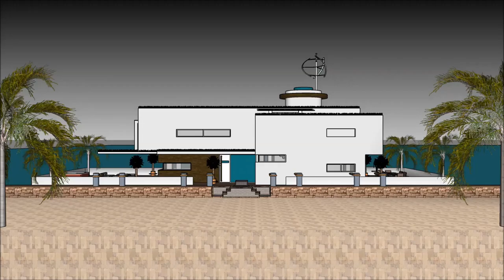SKETCHUP HUS TOUR HUS INSPIRASJON ANIMASJON NORGE OSLO MODERNE HUSBÅTEN PLAN LUKSUS HERSKAPSHUS HUSA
The floating house villa houseboatzania launching an innovative high-end luxury yacht floating house villa mansion home design potentially as a display of exhibition of the SKETCHUP HUS TOUR HUS INSPIRASJON ANIMASJON NORGE OSLO MODERNE HUSBÅTEN PLAN LUKSUS HERSKAPSHUS HUSA.

The collection of the Floating house villa houseboatzania concept of SKETCHUP HUS TOUR HUS INSPIRASJON ANIMASJON NORGE OSLO MODERNE HUSBÅTEN PLAN LUKSUS HERSKAPSHUS HUSA consists of high luxury and architectural art pieces in minimalism combined with living on the waterfront of the harbour.

The floating house villa mansion yacht design has the basis to sustain living with high standards and contemporary structural design SKETCHUP HUS TOUR HUS INSPIRASJON ANIMASJON NORGE OSLO MODERNE HUSBÅTEN PLAN LUKSUS HERSKAPSHUS HUSA with numerous of prospects for excessive living and celebrating the desire of life worldwide: